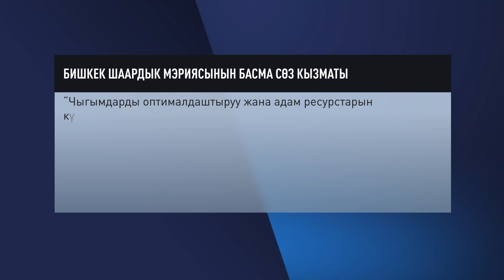ЭМИ АЙЫПТАЛУУЧУЛАРДЫ ОНЛАЙН СОТТОП КАЛЫШАБЫ?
*Кой-Таш окуясы боюнча соттук процесс онлайн форматта өттү
*"Маалыматты манипуляциялоо жөнүндө" мыйзам долбоору артка жөнөтүлдү
*Билим берүү министрлиги баш-аягын жыя албай жатат
*Ысык-Көлдө эпидемиялогиялык кырдаал курч